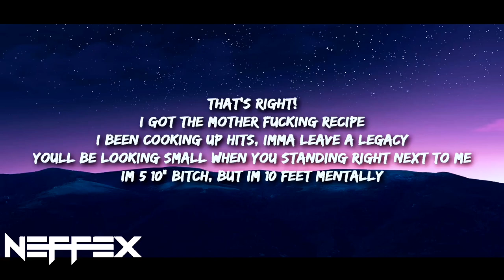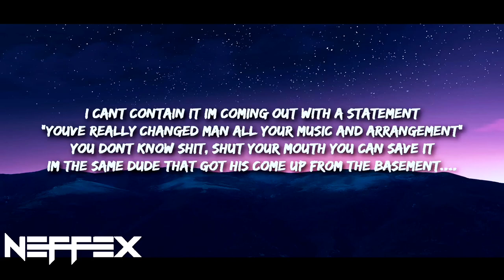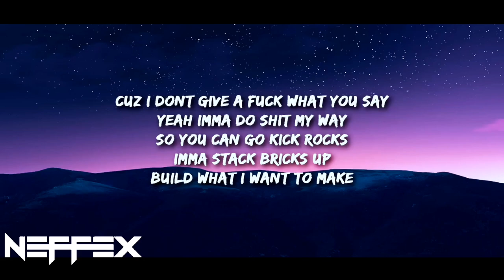NEFFEX - My Way 😤 Lyrics [Copyright-Free] | Royalty Free Music | No Copyright Music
This is the lyrics video of the song 'My Way' which is provided by @neffexmusic | Revealing The "My Way" Side of NEFFEX 📈 Royalty Free Music 🎶 You Won't Believe!

Hi there! Today's video is all about the new NEFFEX song called "My Way"!
If you're a NEFFEX fan, you'll definitely love this song! In addition to the Song, I've also created a Lyrics music video for "My Way" that features some cool animation and graphics. The lyrics are amazing and the music is beautiful!

Lyrics for "My Way!" by NEFFEX:

[Chorus]
'Cause I don't give a fuck what you say
Yeah, I'ma do shit my way
So you can go kick rocks, I'ma stack bricks up

[Verse 1]
Yeah, I got a lot of shit to say, so I'ma do this every day
Six feet deep under, but my body won't decay
'Cause my messages are timeless, so they'll put 'em on display
Oh yeah, I rap with a certainty, I have a sense of urgency
A message for eternity, for everyone internally
I had some people burning me, but now they fucking learning, see
I ain't the one to fuck with, now thеy lookin' nervously
And I don't really care what you think of mе respectfully
I will outwork you, turn you to an enemy
Hurt you so bad that you gonna need some therapy (That's right!)
I got the motherfucking recipe
I been cooking up hits, I'ma leave a legacy
I'm 5'10", bitch, but I'm ten feet mentally

[Drop]
Yeah, I'ma do it my way

[Verse 2]
I can't contain it, I'm coming out with a statement
A hundred songs, a hundred weeks, didn't change it
I'll do it all again 'cause I never feel complacent
I'm never looking back 'cause I made a life that's passionate
For taking control of your life, go out and battle
And you think you have a dream then act on it, get after it
Get out your head and fucking capture it
Don't give up on your future, we all start losers
We're all late bloomers, gotta struggle through the sewers

*INSTRUMENTAL DROP:
Then it’s your chance to be My Way! (2x)

OUTRO:
Then it’s your chance to be My Way!